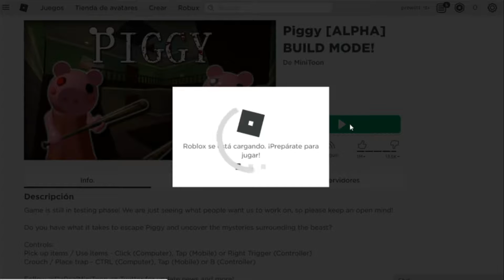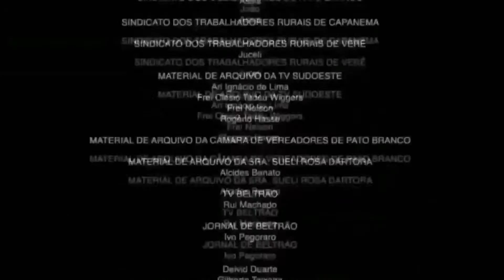Un Noob en Piggy